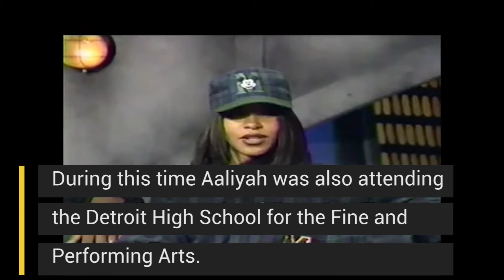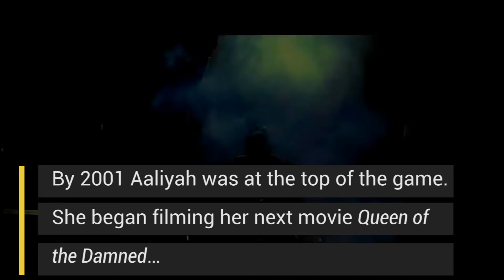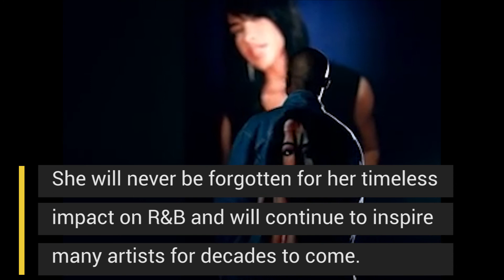How Aaliyah solidified herself as a cultural icon at 22-years-old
At the age of 22, Aaliyah’s star on the rise went to supernatural heights when she succumbed to a tragic plane crash.